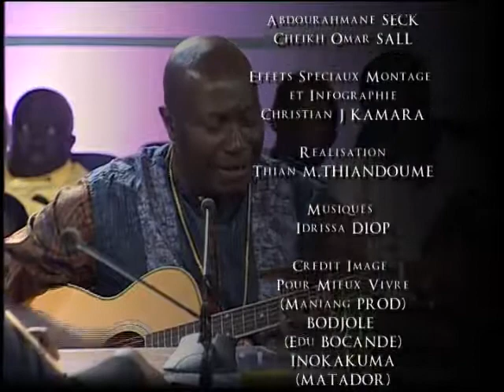Grand rendez - vous 22 - Partie 2